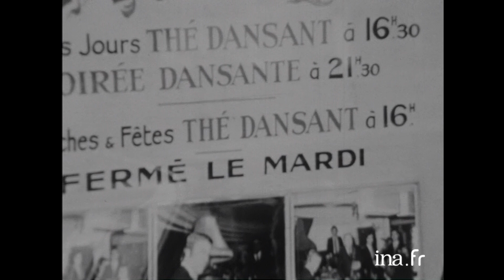1975 : Qui sont les femmes célibataires ? | Archive INA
Arguments  |  TF1  | 01/01/1975
Ce volet de la série "La vie sentimentale des Français" s'interroge sur la condition de la femme seule, qu'elle soit célibataire ou divorcée, avec ou sans enfants. La réalisatrice du sujet, Jeannette HUBERT, enquête auprès d'un échantillon de femmes et les questionne sur leur vie de célibataire. Elle commence par la monteuse film avec qui elle travaille, puis des femmes plus ou moins proches. Elle même s'implique dans les questions ou réponses car elle est dans cette même situation.